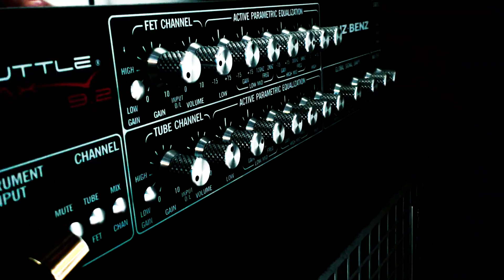Little Gold Baby Announcement - Spirits of the Poorhouse